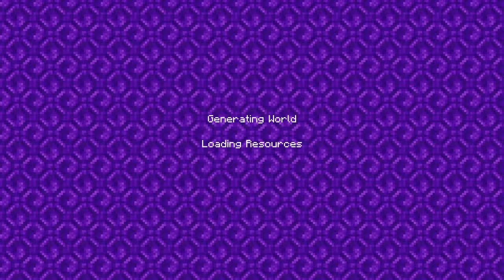Minecraft Origins As Merling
Hello cptpikachugirl here